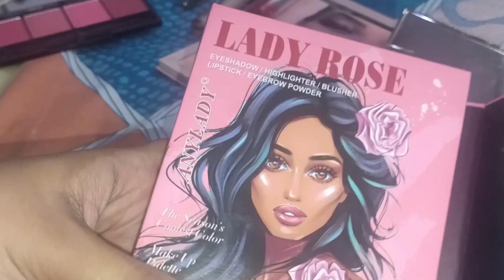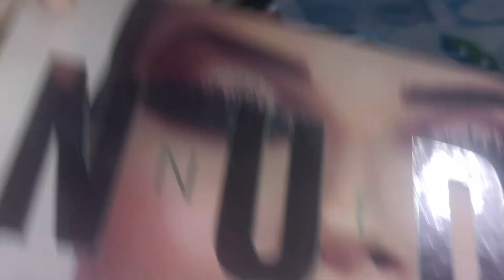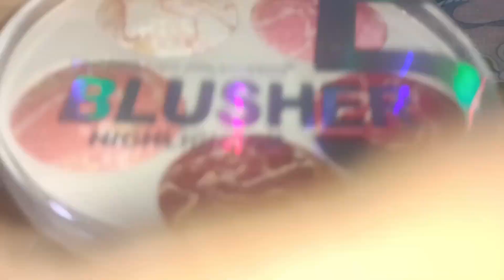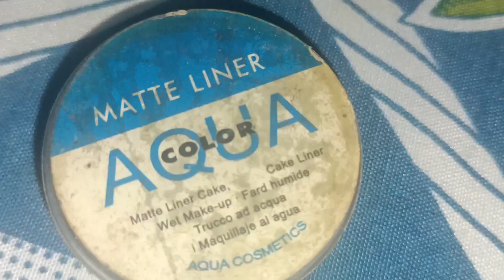Nude & brown eye shade palette#browns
Brown and Nude shade colour make over and terracotta blush, concealer,liner